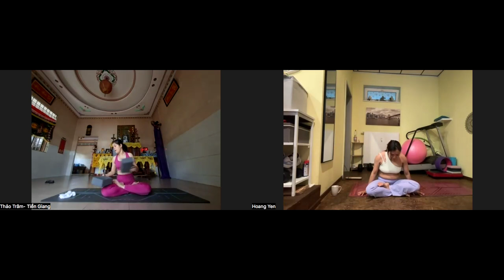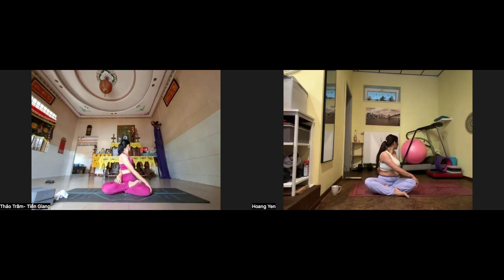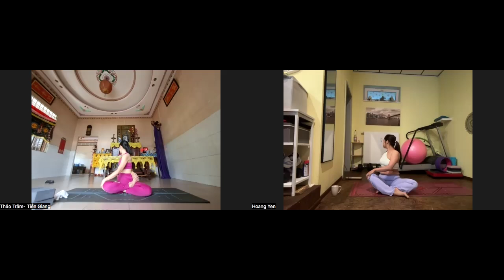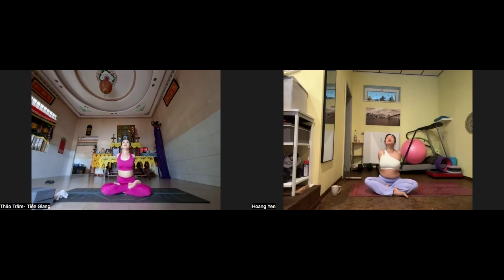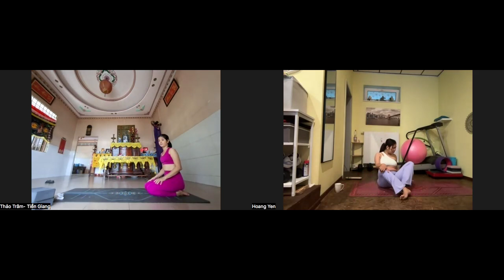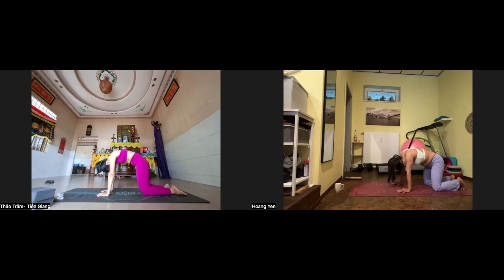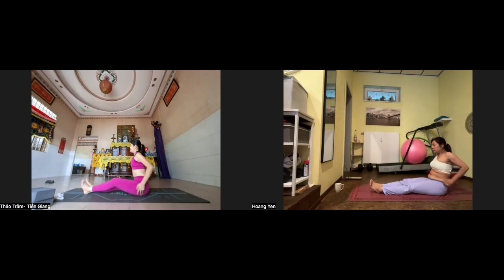Khoá HLV k1 10h30 ngày 3/6/24 Yến Và Trâm ngày 41| Ôn Bài cmt 6| Yoga Pilates Kim Dung